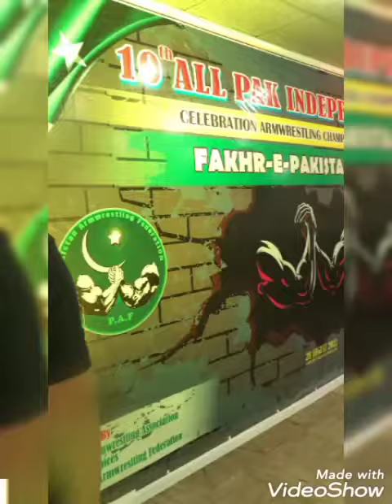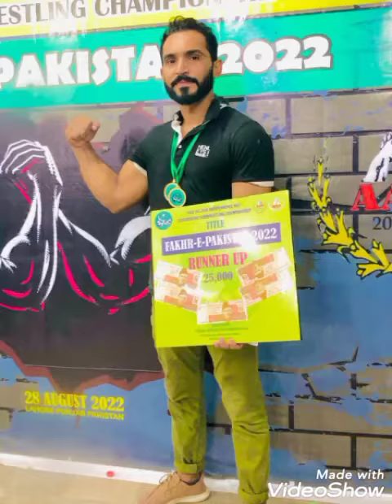arm wrestling match fakhra-e-pakistan 2022 -80kg won 2gold medal over All runner up Lahore